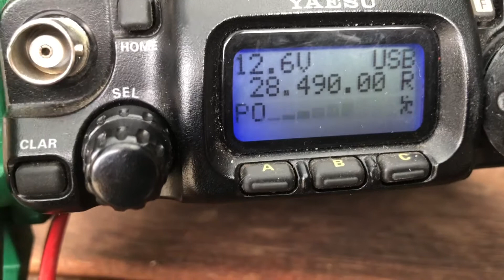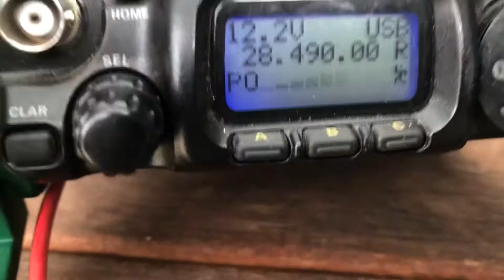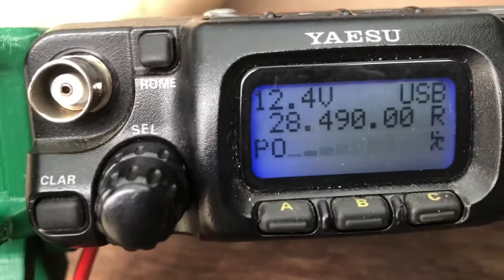Testing Out￼ Homebrew￼ 10 meter 28 MHz wire antenna and working Peter VK3ACZ￼ With 5 W of SSB QRP ￼